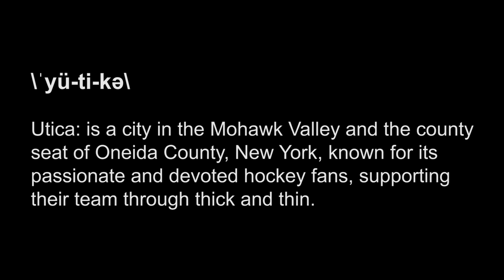Utica Comets "2014 Pump Up Video"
The Utica Comets 2014 Pump Up video created by Streamline Concepts.